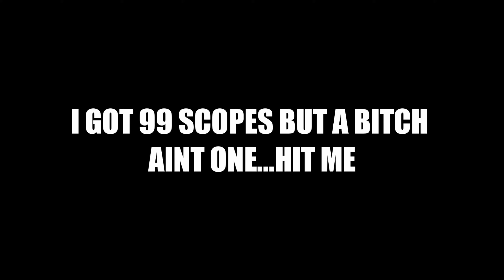COD4 Promod | IRC Mix Gameplay #5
Some more COD4 fun with some of the myns.co guys. Same as before, just full rounds with teamspeak. Seems like quite a few of you guys preferred this style. Enjoy some more :-D

Team:
Me - ratSveR ( AKA "Rev")
dogless arm ( AKA "ruzt")
SLIM / dogeless arm
mc cal (AKA "Style")
sweg (AKA "frazzu")